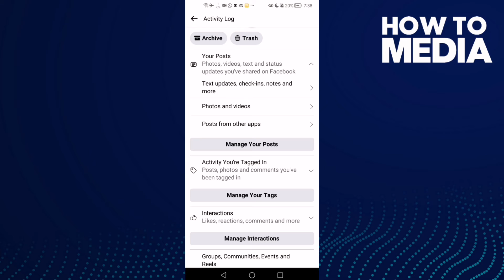How to Review Your Posts on Facebook Lite App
in this video we discuss :